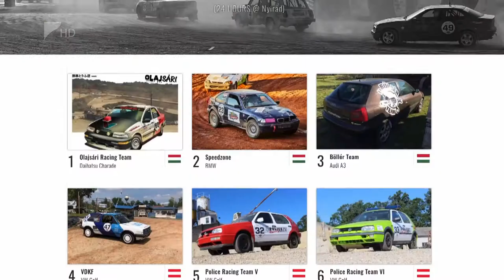24 órás autóverseny - Kölcsey Tv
Öt bánkis diák tölti majd be a sofőr szerepét a 24 órás nyírádi autóversenyen. A nehéz technikai elemeket is tartalmazó, több mint egy kilométer hosszú pálya sikeres teljesítésére már öt hónapja készülnek tanáraikkal együtt. A bánkis csapat tavaly a 12. helyen végzett a nemzetközi versenyen.